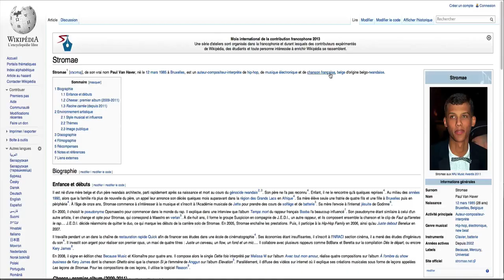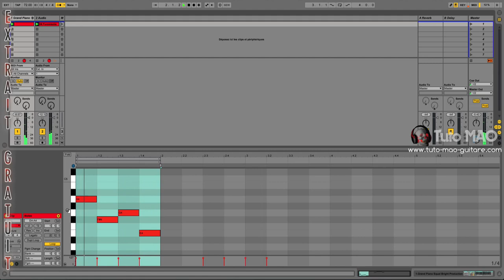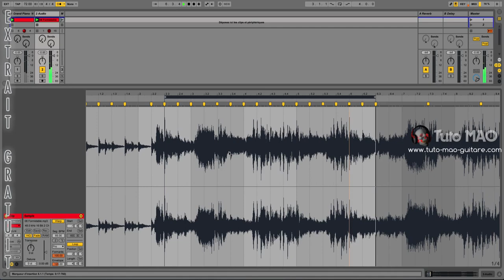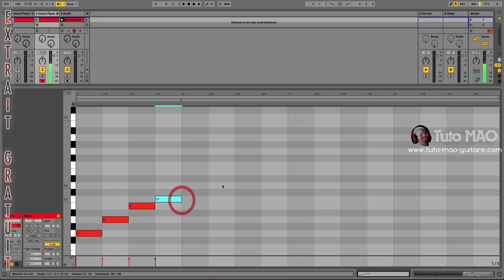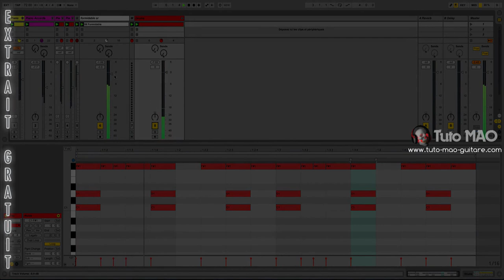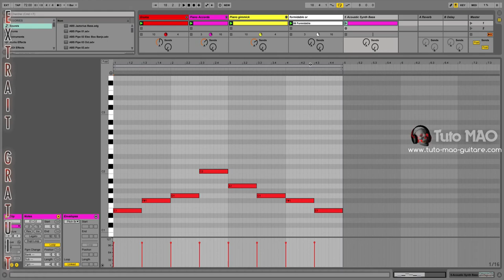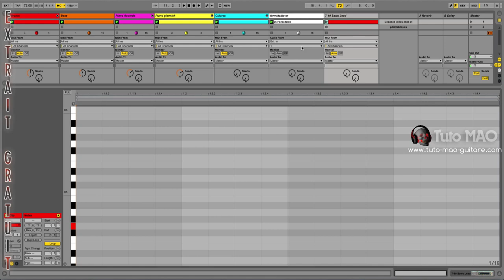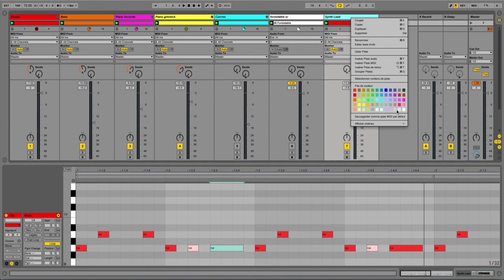Formidable Stromae Ableton Live [TUTO MAO GUITARE]